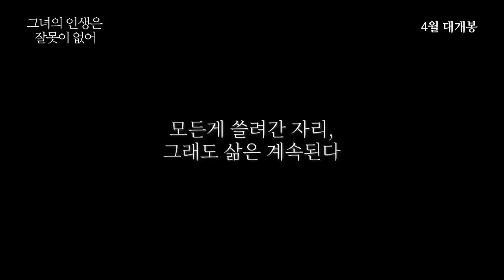[그녀의 인생은 잘못이 없어] 모든게 쓸려간 자리, 그래도 삶은 계속된다 (2018.04.19)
[그녀의 인생은 잘못이 없어]
감독: 히로키 류이치
출연: 타키우치 쿠미, 코라 켄고...
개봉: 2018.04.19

모든 걸 잃었지만, 가장 찾고 싶은 건 ‘나’였다.

주말이 되면 고향을 벗어나 도쿄로 향하는 ‘미유키’.
무기력한 아버지에게는 영어 학원을 다닌다고 거짓말을 했지만,
실은 몰래 콜걸로 생활비를 벌고 있다.

벚꽃이 흐드러지게 핀 어느 봄날,
커다란 파도가 휩쓸고 간 그 자리엔 모든 것이 멈춰있다.
돌아가지 못할 과거를 회상하는 게 일상이 된 그들에게
어느 날, 작은 희망이 찾아온다.